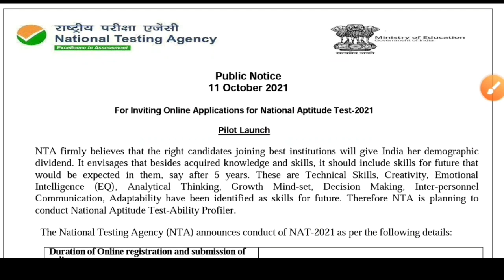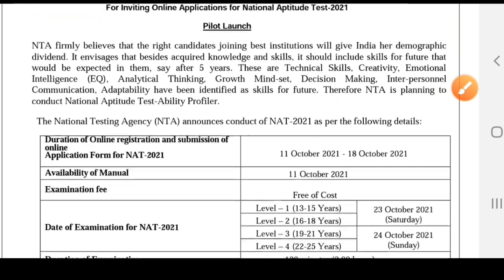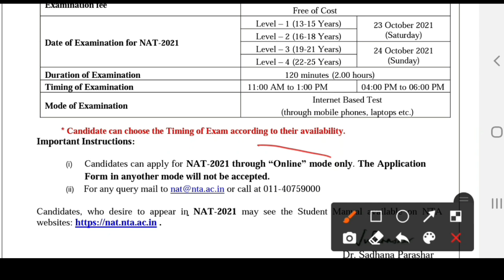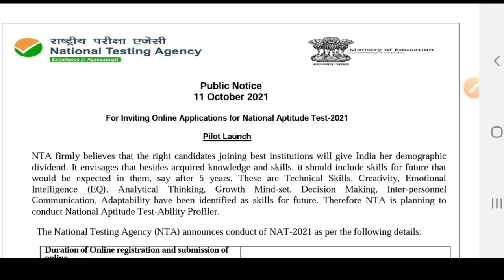Pilot Project By Nta Join Now Free of cost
INSTAMOJO LINK
PAPER 1 ENGLISH MEDIUM

Teaching aptitude,
Research aptitude,
Latest update,
Biggest update,
Good news for all students,
Good news,
Ugc net,
nta ugc net exam postponed,